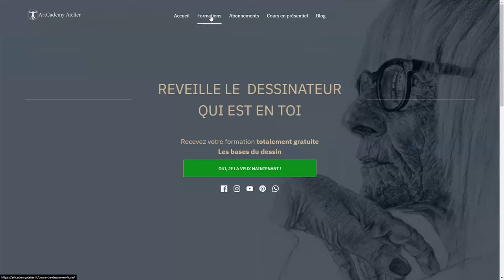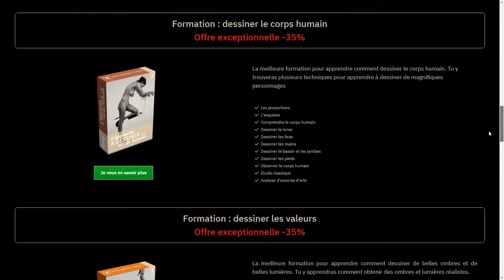Comment dessiner des poses dynamiques ? les 3 meilleurs conseils